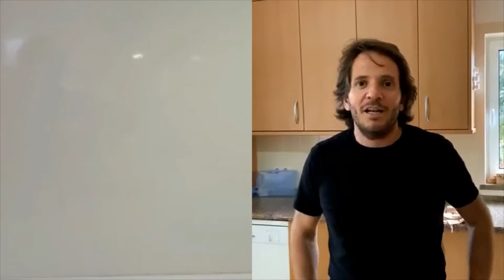My Mother's Cod Fish Recipe | Chef Kiko x Helio Fumo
Learn to make Portugal's favorite fish dish, Bacalhau à brás, with Chef Kiko Martins & Trail Runner Helio Fumo

LIVE Recorded during COMPRESSPORT World Care Day